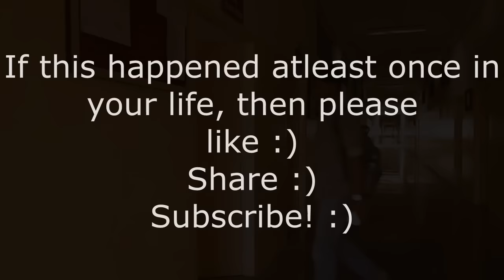When you come late to lecture...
This may have occur in every person's student life !